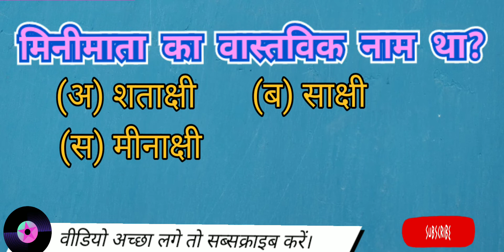मिनीमाता//वास्तविक नाम//Mini mata ka Vastvik Nam//Video Higlight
मिनिमता का वास्तविक नाम था?
Mini mata ka Vastvik Nam

1, शताक्षी

2, साक्षी

3, मीनाक्षी

4, रजमन

Ans. मीनाक्षी

मिनीमाता का जीवन परिचय | Minimata biography in hindi

fecbook